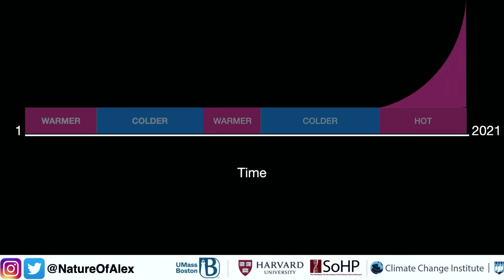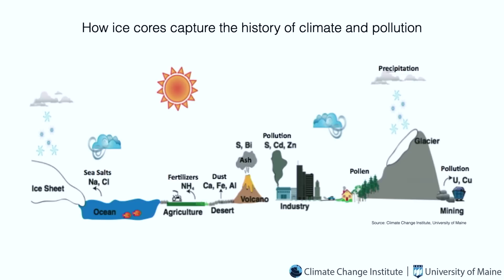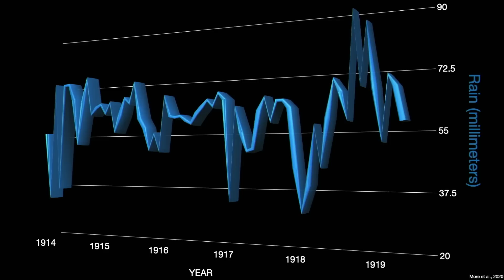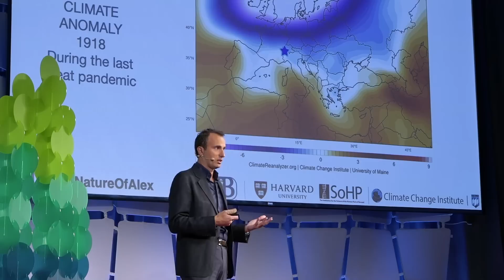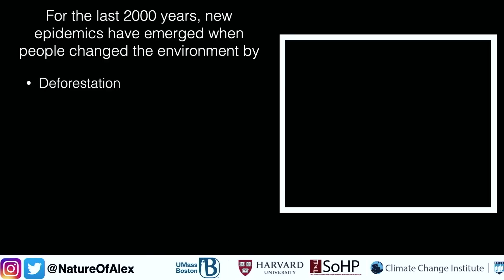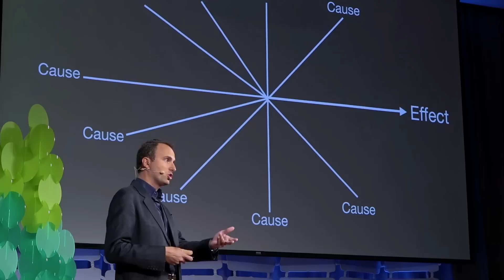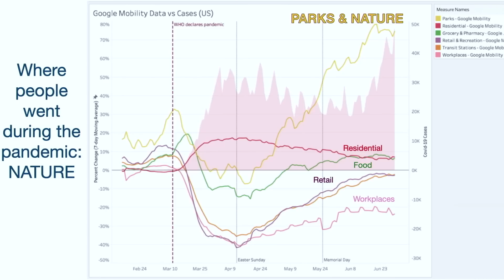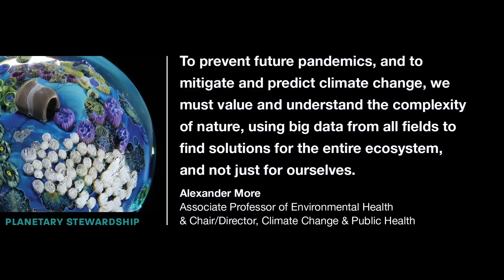How protecting our planet protects our health | Alexander More | TEDxBoston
Big data from endangered glaciers & public health shows us that pandemics happen during periods of extreme climate change. As we come out of the latest pandemic, looking at past ones with cutting-edge technology shows us where we went wrong and what we can do right to prevent future pandemics and have a livable world: protect wilderness, ban wildlife trade, reduce pollution, and remain humble before the infinite complexity of nature. Changing one part of it has infinite effects on plants, animals, climate and therefore ourselves. Technological solutions can mitigate the effects of what we've done, but the only way to restore and protect a healthy lifestyle for humanity is to restore and protect nature.

Big Data, Climate Change, Communication, Exploration, Health, Nature Alexander More is a climate and health scientist. He is Associate Professor of Environmental Health at the University of Massachusetts, Boston, Associate Research Professor at the Climate Change Institute (UMaine) and Group Leader for climate & health at SoHP at Harvard University, where he earned his PhD.

With projects spanning four continents, Dr. More uses cutting-edge tools and a center for science communications (ECHO) to engage the public in the realities of climate change and the quest for solutions to it. He leads a project on the impact of environmental change on human and ecosystem health and the economy. Dr. More combines natural, archaeological, economic and public health data in landmark articles and interviews featured in The New York Times, The Washington Post, CNN, The Guardian, Popular Science, Natural History Magazine, and more than 150 other print and online publications worldwide.  He is founder and director of ECHO (Environmental Center for Climate Change Communications, Conservation, Health and Ocean research), which connects scientists to a select network of high-level press contacts, amplifying the impact of new discoveries.

Dr. More served as a staffer in the U.S. Senate office of Sen. Ted Kennedy while he was drafting the Affordable Care Act. He a fellow of the Royal Geographical Society, and The Explorers Club, and a former fellow of The Theodore Roosevelt Institute (LIU) and Dumbarton Oaks Research Center (Harvard), and former Managing Director of the World Ocean Forum. All his published data is freely available to the public, and also displayed on Harvard MAPS, a groundbreaking, Google-maps-like website that overlaps ultra-high-resolution environmental, health, and economic big data in maps that use AI and machine learning to find trends humans could never see.

Raised in southern Italy and Greece in the early part of his life, Dr. More moved permanently to New York City on his own to complete his secondary education. He attended college in Chicago and eventually Washington University in St. Louis. He continued his studies in an interdisciplinary PhD program at Harvard University, where he earned multiple teaching awards and where he has conducted research for the past 16 years.

He lives in Hull, Massachusetts. This talk was given at a TEDx event using the TED conference format but independently organized by a local community.